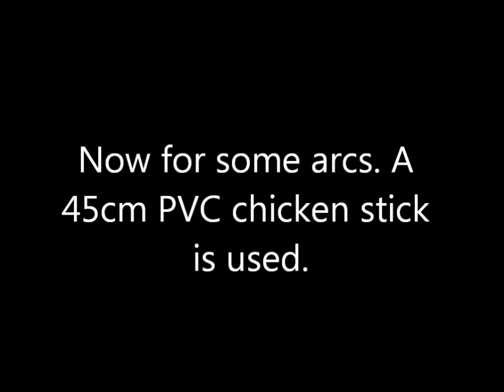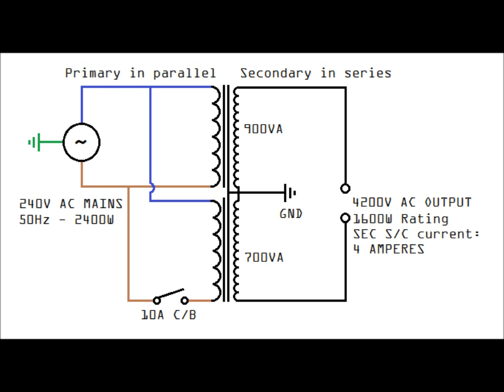High Voltage MOT experiments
Please read description:
I recently got around to filming some MOT's (Microwave Oven Transformers) making some HV arcs (about 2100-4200 volts, depending on how many you use). The arcs were so bright that the camera had to be set on lowest exposure to avoid CCD damage. Because they were running on a high current circuit, there was no need for a ballast. Schematics are included. The MOT's range in power from 700-1100 watts, and a single MOT can create an arc around 10 centimetres long. When four parallel resonant capacitors are put in series with the output, the arc length increases significantly. When two MOT's are connected (dual MOT stack), the arc length can exceed 30 centimetres (a foot). For safety, the chassis of the MOT's were connected to main earth. I was wearing electrician's gloves and I used a 45cm PVC pipe to control the HV probe (an iron nail). The MOT's were only ran for about 10 seconds at a time to avoid overheating. Different materials were subsequently zapped, including an iron plate, a brass plate, an aluminium soda can, oily iron plate, a CD (fail), a graphite pencil line, and an incandescent light bulb. When four resonant capacitors were on the output, the MOT arced over to the chassis, but luckily the MOT was undamaged.

If you don't know what you are doing, please don't do it! It is so dangerous, that one mistake could kill you instantly! You can never be too careful when experimenting with things like these. Also, never experiment alone - if something goes wrong you will need help as soon as possible. A fire extinguisher will also come in handy in case something catches on fire.

Specifications:
Input voltage: 240V AC
Line frequency: 50Hz (New Zealand)
Output voltage: 2100V AC
Output voltage (dual stack): 4200V AC
Primary current (single MOT): 40A
Primary current (double MOT): 70A (these MOT's were small ones)
Secondary current (single MOT): 4A
Secondary current (double MOT): 3A
Resonant capacitors: 2200V AC, 1μF each, 4μF total

Note: the "ain't avin' it" was a reference to the brilliant genius, Photonic Induction.

Soon I will film my television flyback driver, a high frequency HV power source.

If you're watching my videos you might know that chemistry and electricity are quite expensive hobbies. If you like my videos please consider donating to me via PayPal; every cent is much appreciated and really helps improve and fund the channel.